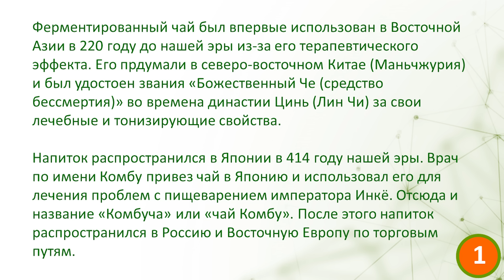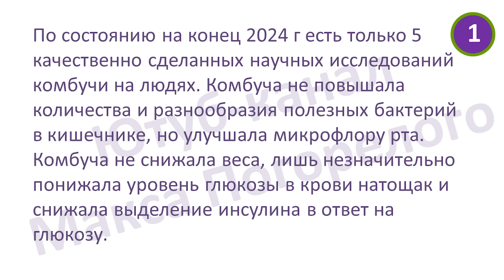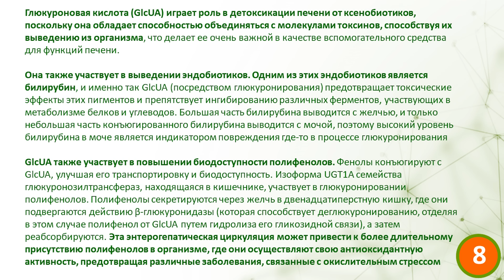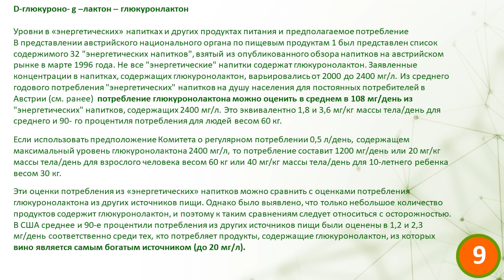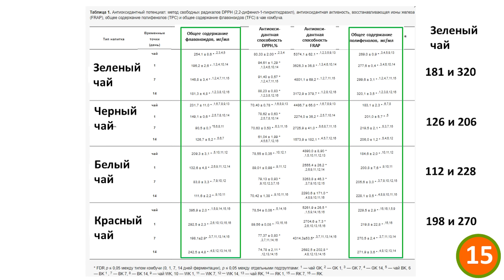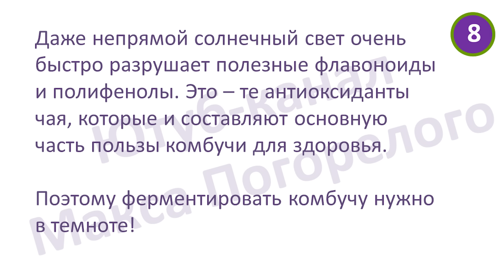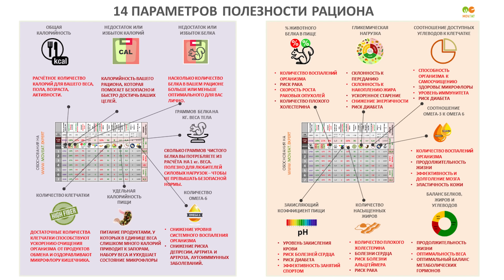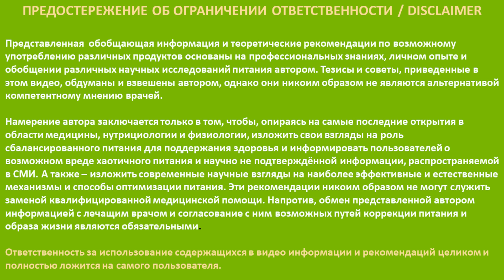Как сделать чайный гриб (комбучу) мощным лекарством: 4 совета!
Я собрал уникальные факты о пользе чайного гриба (комбучи) для человека:
1. Пробиотические свойства:
Несмотря на отсутствие значительного влияния на микрофлору кишечника, комбуча помогает уменьшить симптомы синдрома раздражённого кишечника, улучшая стул и снижая боль.
2. Контроль сахара:
Комбуча повышает способность организма контролировать уровень сахара в крови и может немного снижать уровень сахара натощак, что делает её потенциально полезной для диабетиков.
3. Противовоспалительное действие:
Комбуча снижает уровень воспалений в организме, что может быть полезно при различных заболеваниях.
4. Детоксикация:
Глюкуроновая кислота в комбуче помогает разрушать вредные вещества в организме, выводя токсины и облегчая процессы детоксикации.
5. Поддержка суставов:
Глюкуроновая кислота, содержащаяся в комбуче, преобразуется в хондроитин, который укрепляет хрящи и помогает при болях в суставах.
6. Усиление антиоксидантов:
Глюкуроновая кислота в комбуче увеличивает доступность полифенолов и антиоксидантов, что усиливает их пользу для организма.
7. Снижение холестерина:
Комбуча уменьшает окисление "плохого" холестерина, что снижает риск атеросклероза и образования холестериновых бляшек.

Но 4 ошибки приготовления могут превратить комбучу (напиток из чайного гриба) в бесполезное пойло 🧪, а правила, которые я дам в видео,  помогут превратить её в лекарство!

В этом видео, на основании 21 исследования, вы узнаете:
- При каких болезнях этот напиток реально может помочь.
- Сколько комбучи нужно пить для получения пользы.

Я раскрою 4 главных ошибки приготовления и дам научно обоснованный рецепт:
- Какой чай выбрать.
- Сколько положить сахара или мёда.
- Какая температура и время ферментации лучшие.
- Как правильно хранить комбучу после ферментации.

А также вы узнаете и о вредных эффектах: комбучу нельзя пить бесконтрольно много!

Ваши индивидуальные рекомендации будут содержать конкретные рекомендации по питанию для вашего конкретного случая. А также вы получите детальные инструкции для перехода на здоровое питание.

Спасибо вам за внимание. До встречи!

С уважением,
Макс Погорелый

Тайм-коды:
00:01 О чем это видео
01:50 Научные исследования в видео
02:21 Комбуча - огромный рынок
03:22 История комбучи и излечение императора
04:22 Польза комбучи для крыс и в пробирках
05:26 Пять исследований комбучи на людях
08:19 Бактерии комбучи бесполезны
09:24 Польза комбучи
10:50 Таинственный лечебный ингредиент комбучи
12:00 Тест питания
14:01 Глюкуроновая кислота в комбуче
16:10 Как поддержать канал
22:14 Витамины группы В в комбуче
23:46 Минеральные вещества в комбуче
24:00 Самый полезный рецепт комбучи
25:27 Самый лучший чай для комбучи
27:50 Температура и время ферментации комбучи
30:38 Сколько квасить комбучу?
31:05 Как свет влияет на комбучу?
31:45 Почему полезные бактерии комбучи бесполезны?
34:33 Вреден ли алкоголь в комбуче?
36:35 Расчет сбалансированного рациона
38:02 Сколько спирта в комбуче?
39:34 Вред комбучи: кандида. Как избежать?
40:47 Сколько комбучи можно пить?
41:59 Пью ли я комбучу сам?